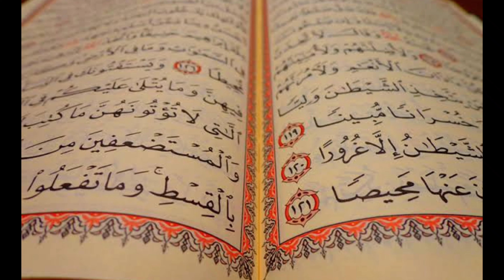Her wish & Feelings?? Hamd e baritaAllah Written & Recited by Usman Rashid kayani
my new written Hamd e baritaAllah about the calms coming from heaven.Edited & Composed by Abdul Rehman Kayani